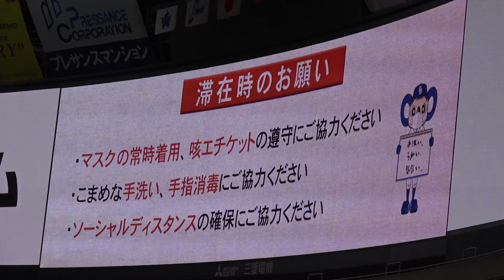2020.07.14 場内アナウンスの人もマスクをしているナゴヤドーム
聞き慣れない声だと思ったら、ただ山口さんがマスクしてただけでした。